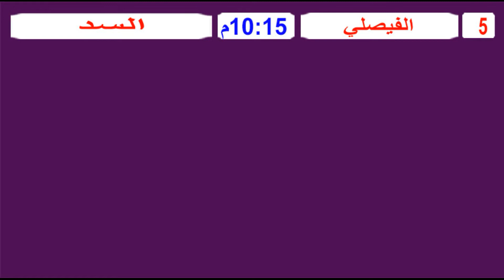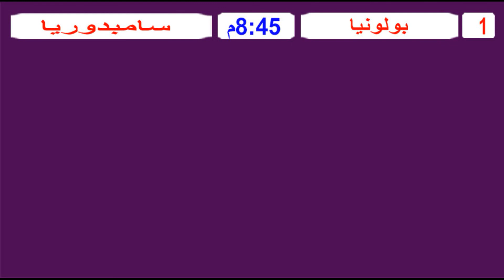جدول مواعيد مباريات اليوم الاثنين [ 11-4-2022 ] دوري ابطال افريقيا والدوري الاسباني والايطالي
جدول مواعيد مباريات اليوم الاثنين [ 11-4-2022 ]
دوري ابطال افريقيا والدوري الاسباني والايطالي
مباريات اليوم,

جدول مواعيد مباريات اليوم  اليوم الاثنين 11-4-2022 الدورى المصري والسعودي والمغربي والقنوات الناقلة
اهم مباريات اليوم الاثنين 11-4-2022 ,
مباريات اليوم بث مباشر يوم الاثنين 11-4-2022,

,ماتشات اليوم
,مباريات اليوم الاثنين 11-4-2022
,مباراة اليوم
,مواعيد مباريات الدورى الانجليزى اليوم
موعد مباريات اليوم الاثنين 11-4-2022
مواعيد مباريات اليوم الاثنين 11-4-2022 والقنوات الناقلة .
,بتوقيت مصر
,بتوقيت السعودية
,بتوقيت الجزائر
,بتوقيت العراق
,بتوقيت المغرب
,بتوقيت تونس
,بتوقيت الامارات
الوافي للخبر
 mobarayat alyawm

,برشلونة اليوم
,مانشستر يونايتد اليوم
,ليفربول اليوم